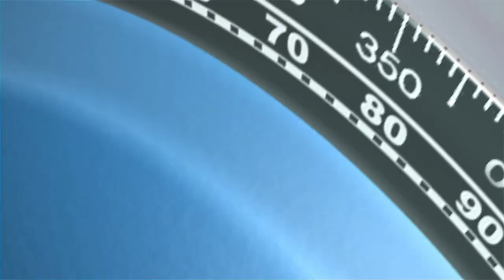UNBOXING Shearwater Teric Dive Computer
More UNBOXING content for you now!
This unboxing takes a look at one of the most loved new dive computers on the market, courtesy of our friends in Canada, Shearwater. Is the Shearwater Teric one of the best/most favoured dive computers on the market? Find out in this video.

VIDEO CREDITS:
On screen: Nico Lurot
Post Production by Nico Lurot